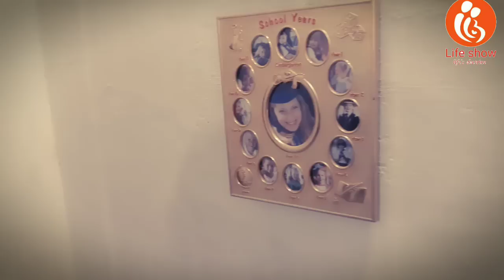अविश्वास( भाग 1 )/ गलत फैसला आपके जीवन के लिए घातक हो सकता है / short film hindi/ Life Show Gospel #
आज हमारे जीवन में विश्वास की बहुत जरूरत है हमें परमेश्वर पर भरोसा और विश्वास अपने जीवन से ज्यादा करना चाहिए हमारा विश्वास ही हमें जिंदा रखता है और हमें आगे कामयाबी दिलाता है इस फिल्म में इसी बात को बताया गया है आप हमारे वीडियो को लाइक करें शेयर करें हमारे चैनल को सब्सक्राइब करें परमेश्वर आपको आशीष दे धन्यवाद

Life show Gospel movie make christian community so that all christian people who are there can get bible Education and progress in their christianity

NOTE : यह वीडियो पूरी रीती से काल्पनिक है और यह किसी धर्म एवं किसी मनुष्य को ठेस पहुंचाने के लिए नहीं है यह सिर्फ मसीही समाज के शिक्षा के लिए है

और इसी प्रकार से सुसमाचार वीडियो देखने के लिए और बनाने के लिए आप हमें दान राशि भेज सकते हैं हमारी लाइफ तो अकाउंट नंबर पर अपना दान हमें भेजें परमेश्वर आपको आशीष दे
life show
bank of india
IFCSC . BKID0009364
A/C no.936420110000044
आपका दान राशि हमारे लिए बहुत महत्वपूर्ण है ?

PG Girls JOB/ यीशु पर TRUST किया तब JOB मिला/Gospel Christian Short Film/ Life Show Gospel Movie

शर्मा दीदी ने चर्च में जाकर की तोड़फोड़ मारपीट

पास्टर को थप्पड़ मारा ईसाई विरोधी शर्मा दीदी

पागल पास्टर एक पागल ने अपने आप को पास्टर कहा और वह पार्क में क्या कर रहा था देखें

7. Facebook naresh Mahanand blog

8. Facebook Naresh Mahanand

8. my Instagram